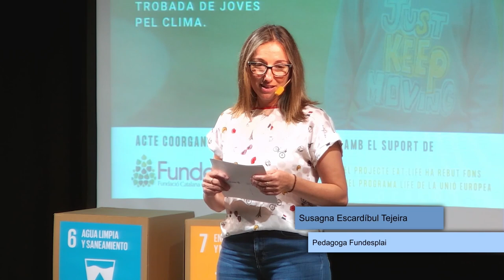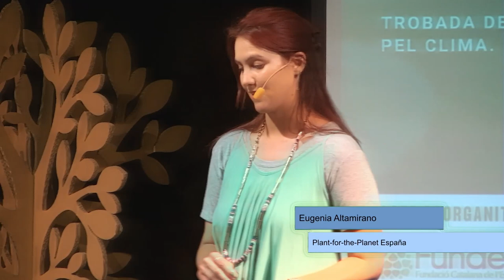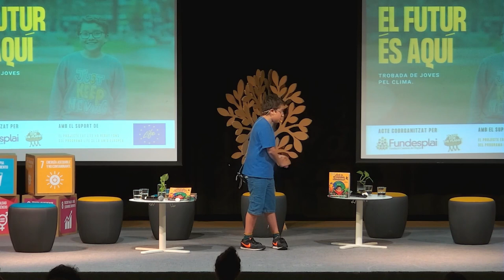[English version] Talk "The future is here", with the climate activist Francisco Javier Vera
At just 12 years old, Francisco Javier Vera Manzanares is a benchmark for climate activism and the defence of dignified life in his home country, Colombia. Vera Manzanares has conducted events that extend locally, nationally and internationally.

Conference co-organised by Fundesplai and Plant For The Planet, as part of the European project EAT:LIFE.

website to consult more information about the project.

The EAT:LIFE project has received funding from the LIFE Programme of the European Union. The contents of this conference are the sole responsibility of Fundesplai and do not necessarily reflect the opinion of the European Union.